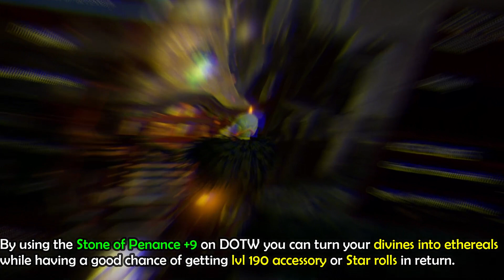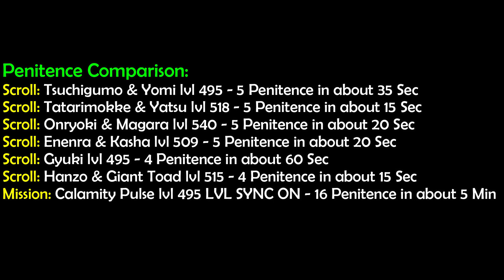Nioh 2 Stone of Penance [Part.2 Farm Penitence +9] 仁王2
Hey guys! It's time to farm Penitence! Using the stone of penance on dream of the wise you'll be able to turn all your Divine accessories into Ethereals, while increasing your chances of getting quality equipment from enemies significantly. Doing so,  LVL9 stone might increase your accessory LVL to 190 too.
Intro: 00:00
Scroll Tsuchigumo: 00:49
Scroll Tatarimokke: 02:01
Scroll Onryoki: 02:54
Scroll Enenra: 03:45
Scroll Gyuki: 04:48
Scroll Hanzo: 06:15
Mission Calamity Pulse: 07:02
Penitence Comparison: 12:09